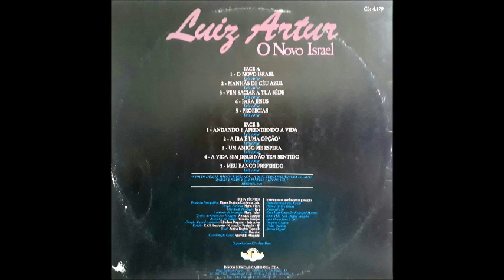Luiz Artur - O Novo Israel - LP Completo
LP O Novo Israel
Canta: Luiz Artur
Gravadora California
Agradecimentos ao Irmão Jailton Souza
Pela Doação Desse LP
Digitalização Sales Pereira

Faixas Musicais

01. O Novo Israel
02. Manhãs de Céu Azul
03. Vem Saciar a Tua Sede
04. Para Jesus
05. Profecias
06. Andando e Aprendendo a Vida
07. A Ira É Uma Opção
08. Um Amigo Me Espera
09. A Vida Sem Jesus Não Tem Sentido
10. Meu Barco Preferido